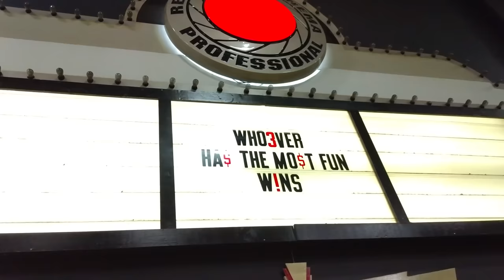A Day Spent with Paul Hart is a Day Well Spent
We filmed Paul Hart with the new RED Hydrogen One phone. The picture quality is as crazy as Hart's fakie flip 5-Os.